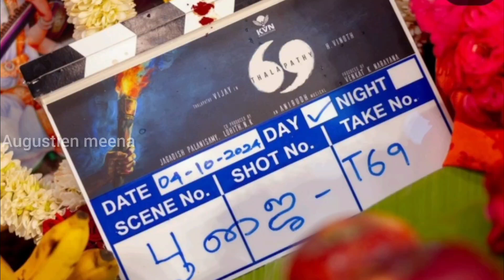Thalapathy 69 diwali update 🔥🔥first look announcement |Thalapathy 69 updates | Vijay | KVN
Thalapathy 69 latest updates here

© Copyrights - Augustien Meena

Some of the pictures and images are taken in google website for explaining audience i dont own the pictures